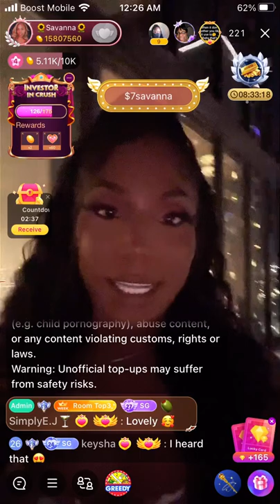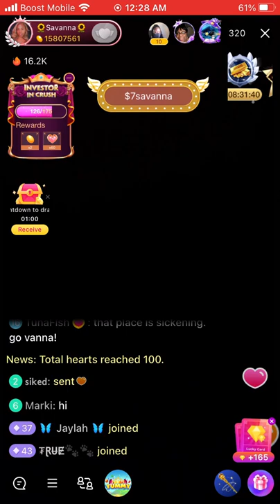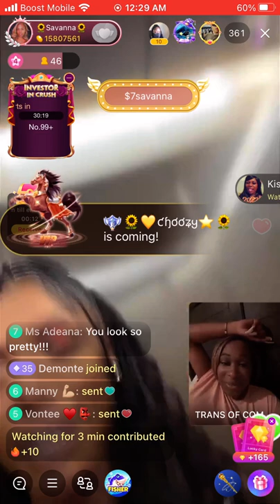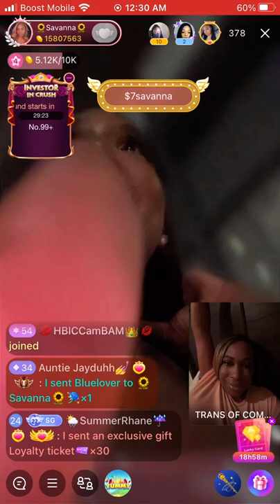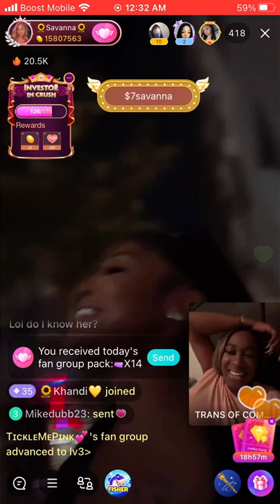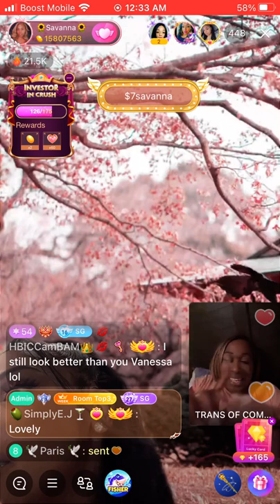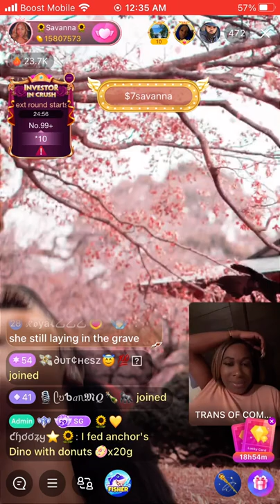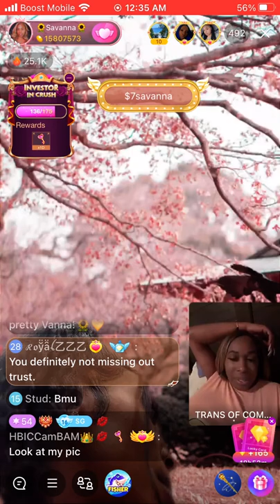Savanna Maria Garcia out living her best life!